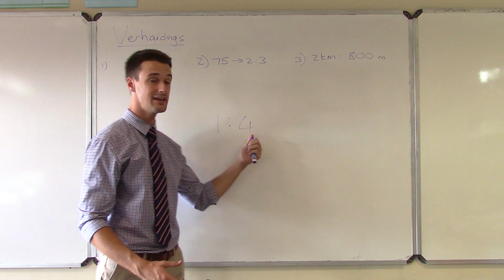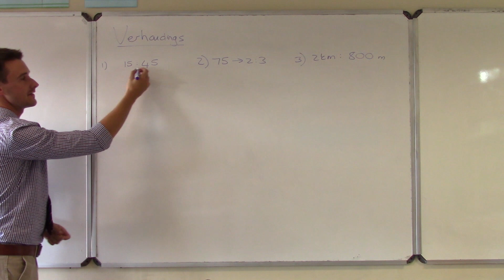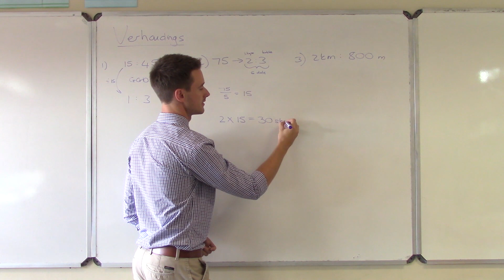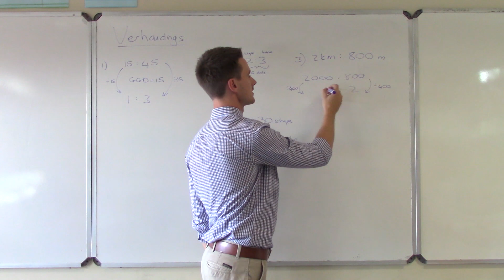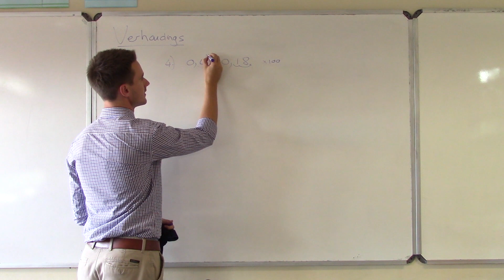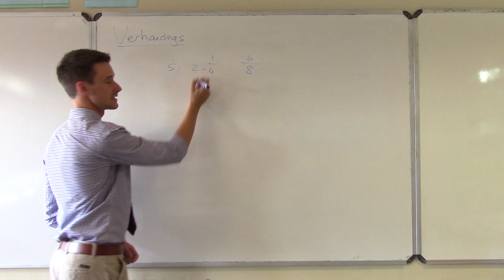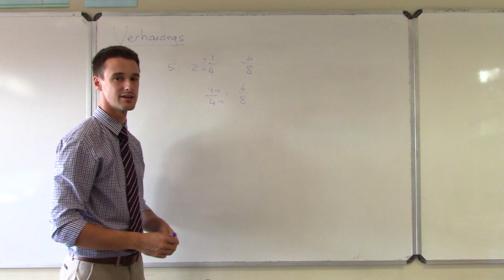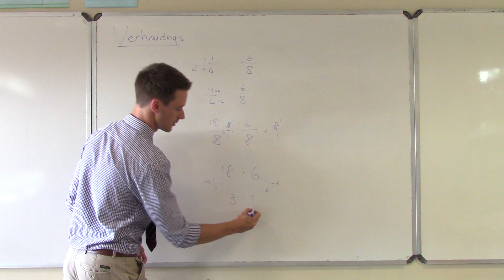Verhoudings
Wat is dit en hoe doen jy bewerkings daarmee?